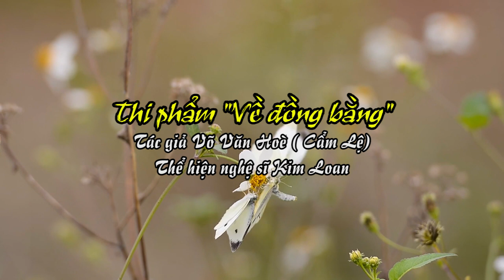Thi phẩm " Về đồng bằng" - Tác giả: Võ Văn Hoè (Cẩm Lệ). Thể hiện nghệ sĩ Kim Loan